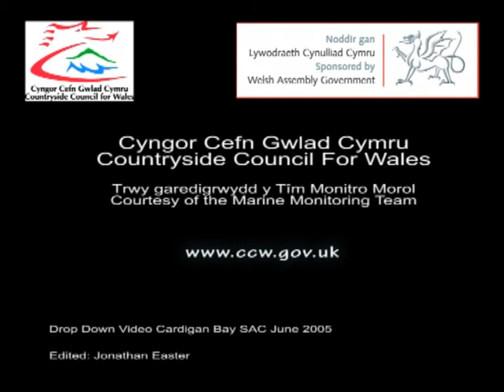6 Marine underwater video of Wales, Cardigan Bay SAC - Mixed sediment shore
Towed video footage, filmed by the Countryside Council for Wales in June 2005.  Footage is analysed by CCW to produce descriptions of the seabed environment and its flora and fauna.  This work supports the management and reporting of Special Areas of Conservation. This clip shows a mixed sediment seafloor with faunal communities